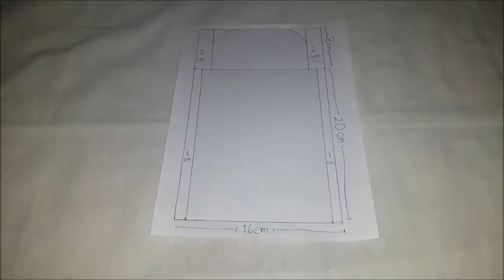Coin Pouch DIY. Dompet Koin DIY.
This video is a tutorial of how to make a simple coin pouch (wallet). You just need an outer thick fabric. No lining, no interfacing. You can sew it by the hands also. You can substitute the magnetic button with a velcro.

Ini video tutorial cara membuat dompet koin (DIY). Kamu hanya butuh bahan yg cukup tebal. Tanpa dalaman & pelapis. Kamu bisa buat dengan jahitan tangan. Kamu juga bisa mengganti kancing magnetik dengan velcro (perekat).